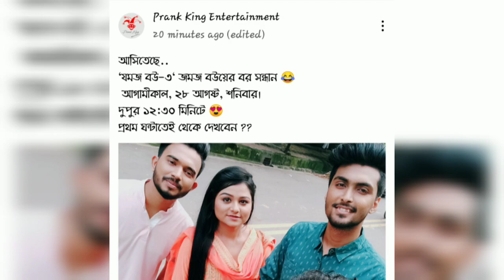Jomoj Bou. Episode 3.জমজ বউ। এপিসোড ৩ কবে আসবে? Episode 3 আপলোডের তারিখ নির্ধারন। Prank King.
Jomoj Bou. Episode 3.জমজ বউ। এপিসোড ৩ কবে আসবে? Episode 3 আপলোডের তারিখ নির্ধারন। Prank King.Walid Hssan Sanvi